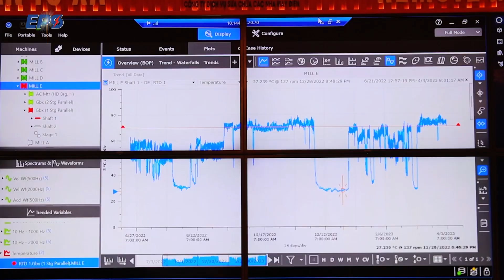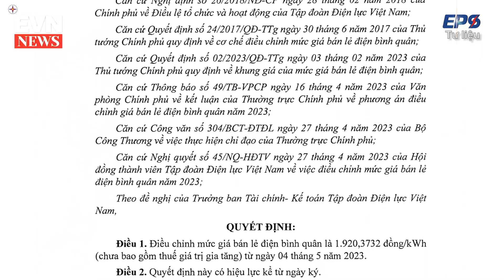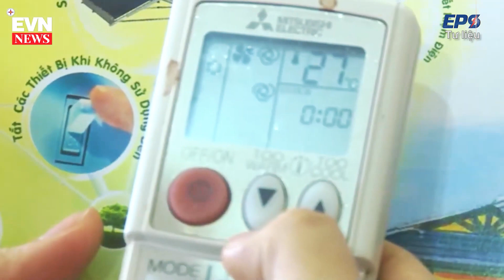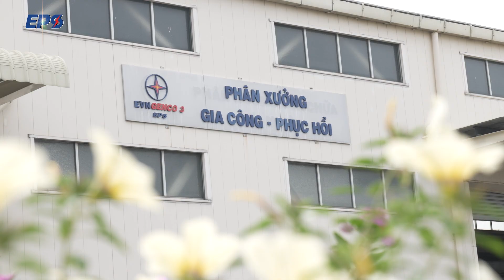EPS NEWS | THÁNG 5/2023 | ĐẢM BẢO CUNG ỨNG ĐIỆN MÙA NẮNG NÓNG